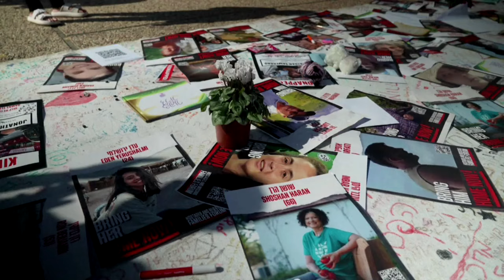Combats acharnés entre Israël et le Hamas à Gaza, des milliers de civils fuient - reportage